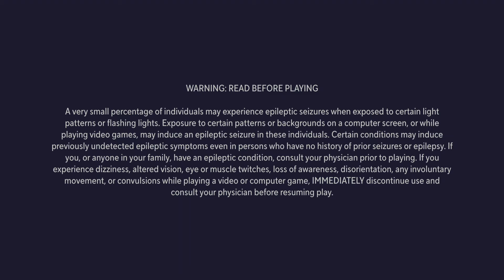MultiVersus part 1